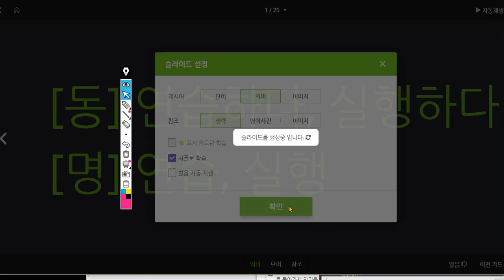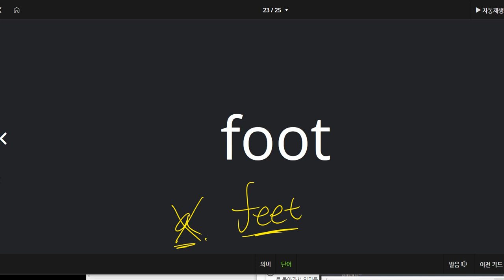신혜리 2021 03 04 단어 칭찬